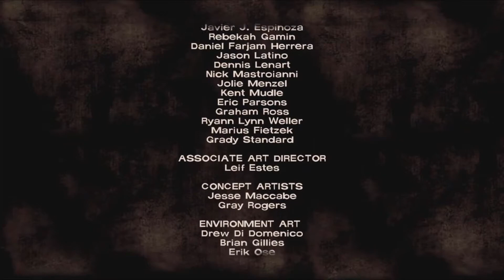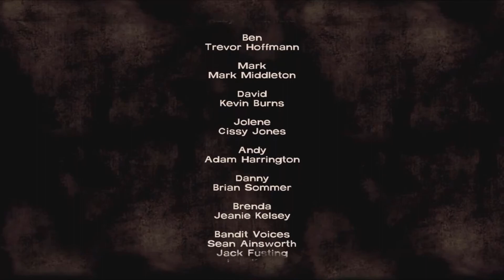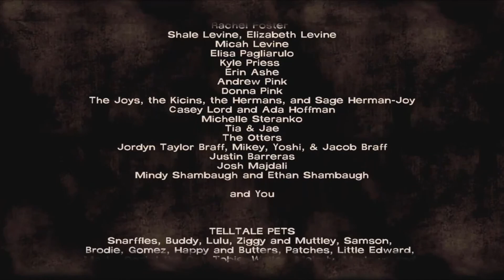S1: E5: Starved for Help (Telltale's the Walking Dead)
Lee and newcomer Mark make a difficult decision about a stranger's life as tensions rise back at the Motor Inn.

Telltale's The Walking Dead
- Episodes premiere on Sundays!
- This is going to be a showcase of my personal canon for the series
- I will choose what I think is best for the narrative of the episode
- This is like a TV show with 20-30 minute episodes
- The main episodes will be split up into different episodes
-  Let me know if you agree or disagree with what I'm choosing for the narrative and why! Let's have a lively discussion!